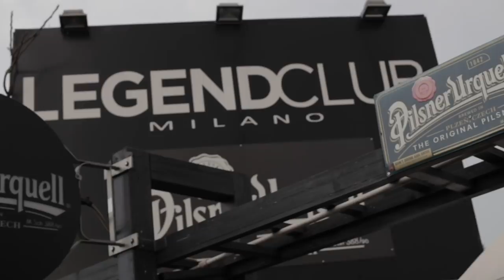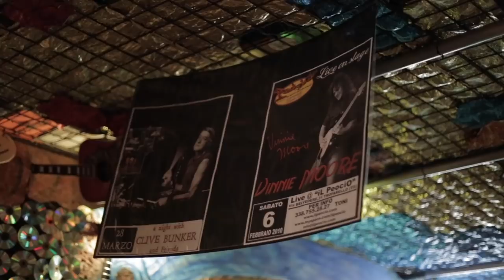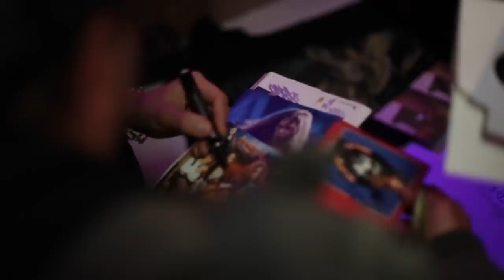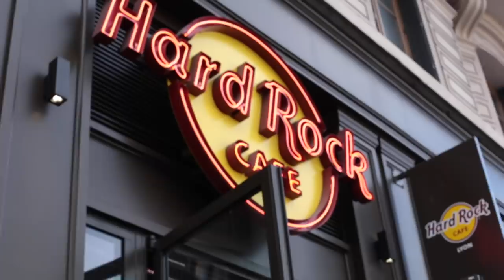Kiko Loureiro Trio European Tour 2019 Part 2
Filmed and Edited by Julio Mendoza